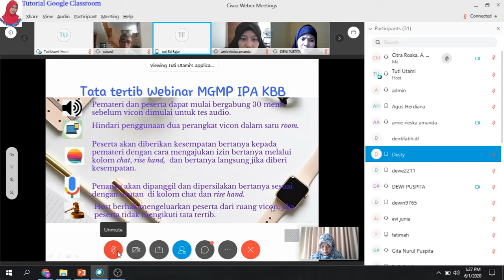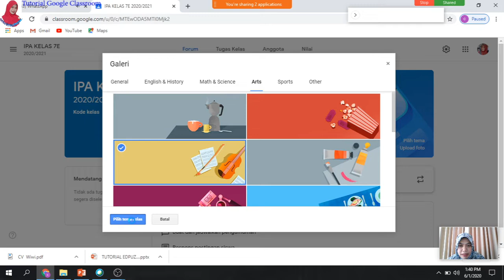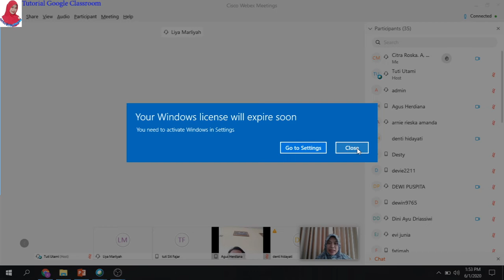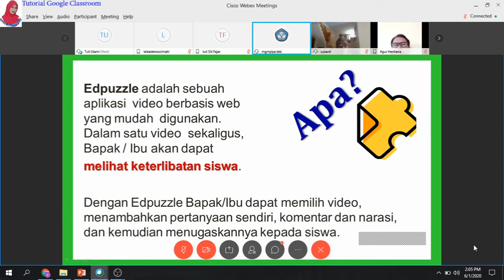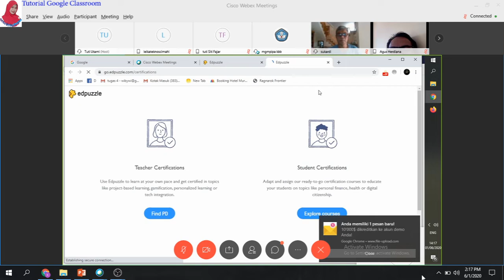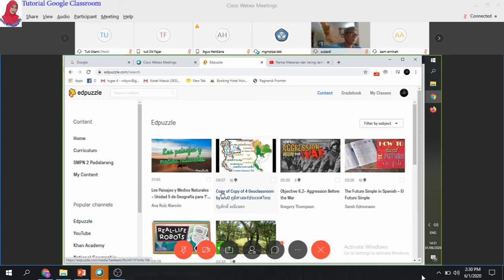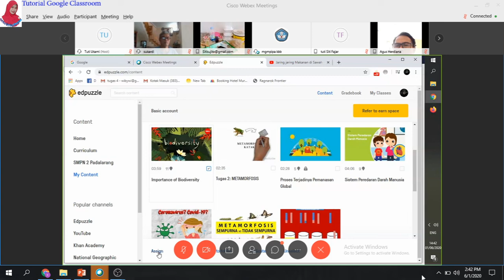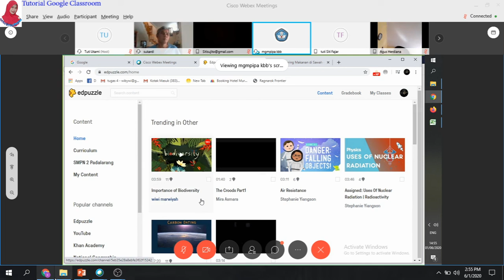VICON : Membuat Google Classroom Dan Edpuzzle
Video ini berisi rekaman layar webminar Pembuatan Akun Google Classroom dan Edpuzzle untuk mensupport Pembelajaran Jarak Jauh (PJJ)